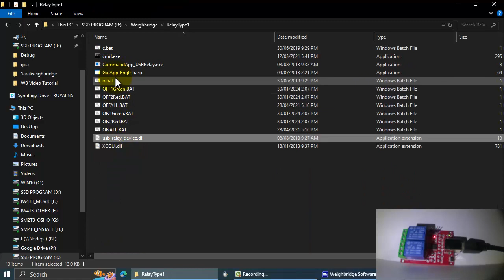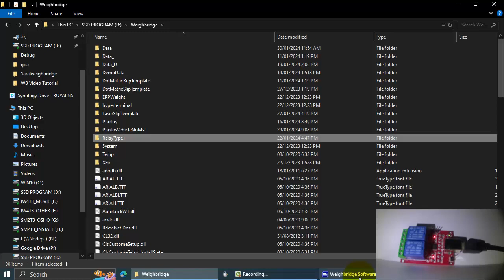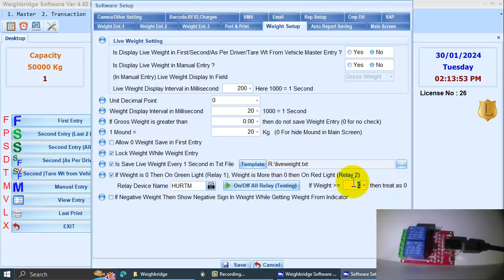#27 How To Set Setup Relay Setting. 0 Weight For Green Light On And Weight Is Greater Than 0 Then...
27 How To Set Setup Relay Setting. 0 Weight For Green Light On And Weight Is Greater Than 0 Then On Red Light